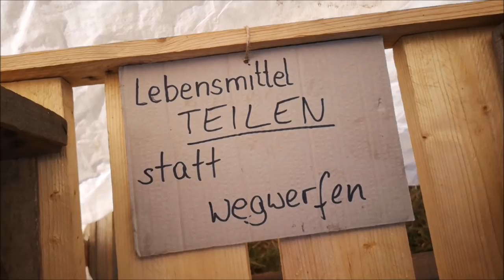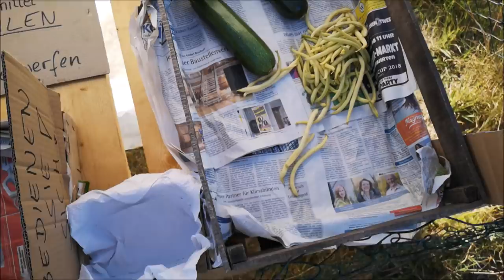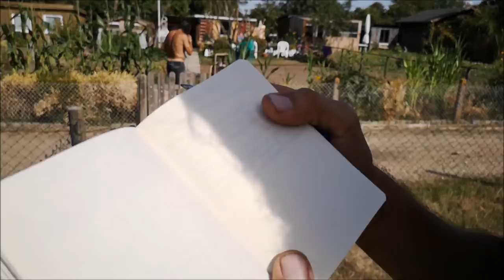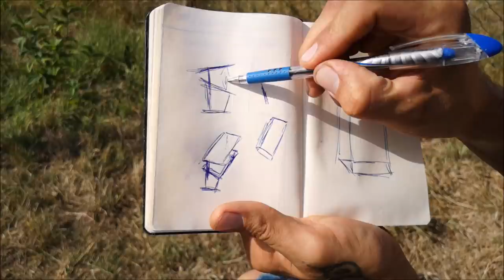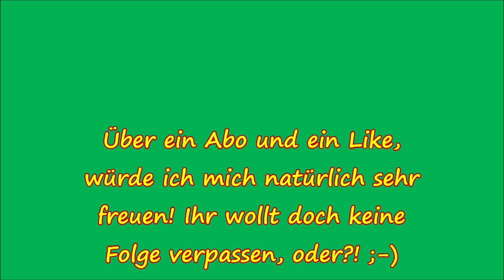Foodsharing Doku DIY Projekt Teil 4 Folge 60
Dieses spezielle Projekt schwirrt schon von Anfang an in meinem Köpfchen umher, ist gut gestartet und es nimmt weiter Form an. Ein absolutes Herzprojekt von mir._()_ Das Thema Foodsharing ist mir sehr wichtig und wie ich das in meinen Garte0n integriere, seht ihr in dieser Projektreihe. Es wird gewerkelt und getüftelt. Ihr dürft euch weiter auf eine tolle Videoreihe freuen!
Euer Lars_()_